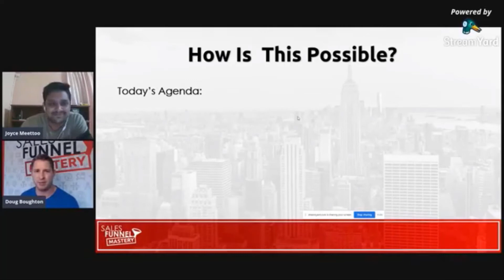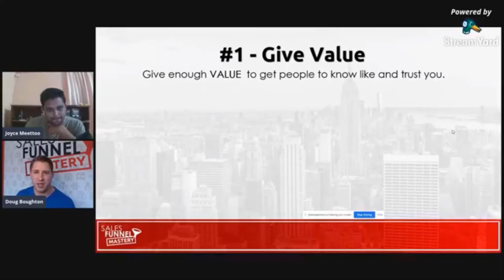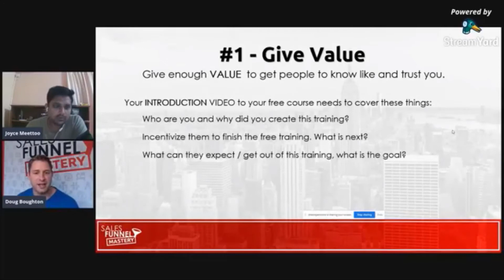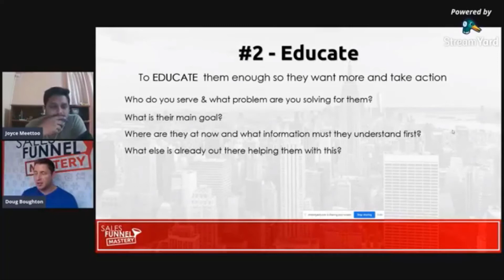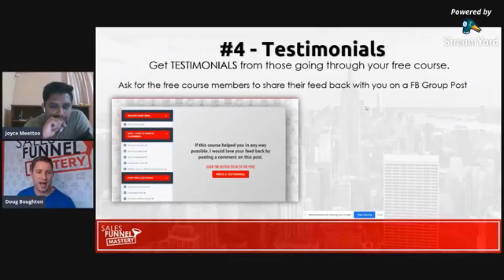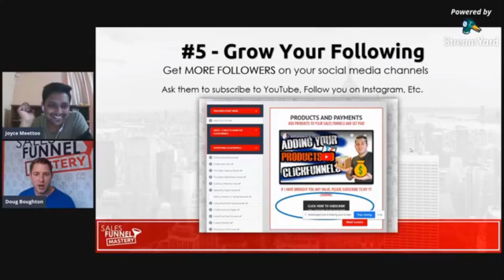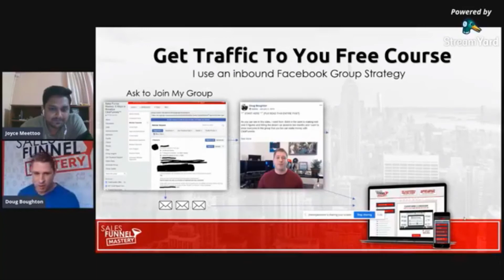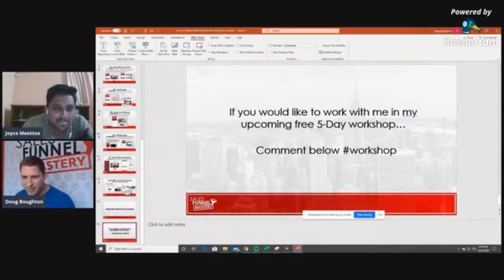How To Win ClickFunnels' Dream Car Without Spending Money On Ads With Doug Boughton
This Dream Car winner went from -$444 in the bank to making 6 figures in 4 months ...Without paid ads or having a huge follow!

He used his free course strategy to earn the ClickFunnels Dream Car Award in just 66 days with no paid ads and has now built an email list of over 𝟭𝟬,𝟬𝟬𝟬 𝘀𝘂𝗯𝘀𝗰𝗿𝗶𝗯𝗲𝗿𝘀 since he started this journey a little over a year ago using this method.

In this video, Mr. Dream Car winner shares:
💣  How to generate 6-Figures from a free online course
💣  7 ways to leverage having a free course of your own
💣  How to flood your course with free inbound traffic
💣  Q&A at the end for you to ask him anything!

Step 2:

Get Access to my number 1 recommendation for building an online business (get Clickfunnels referrals on autopilot):

Below are some important entrepreneurial training that you can follow